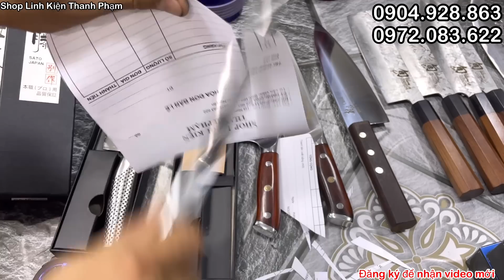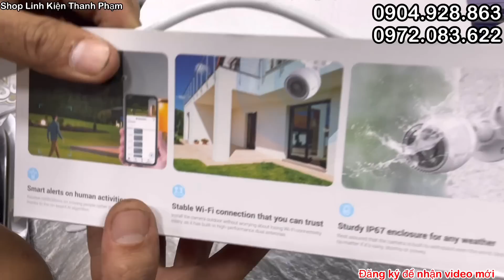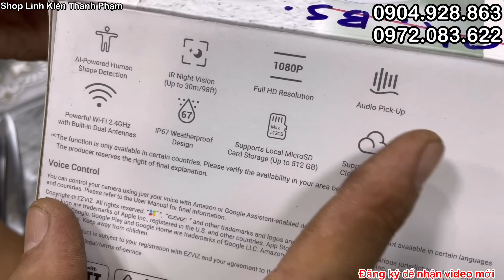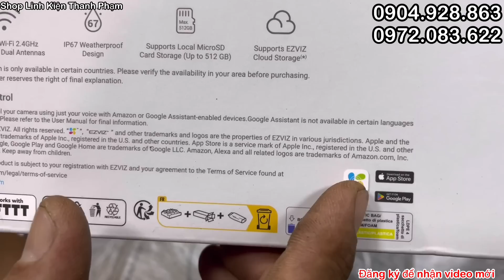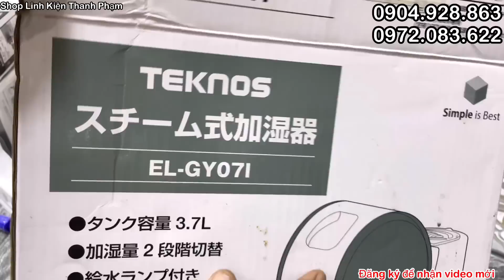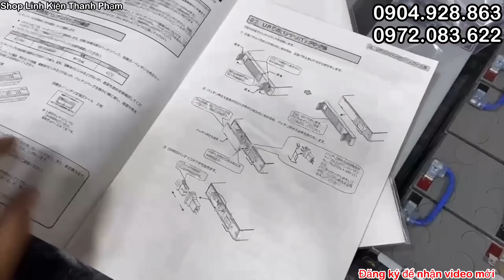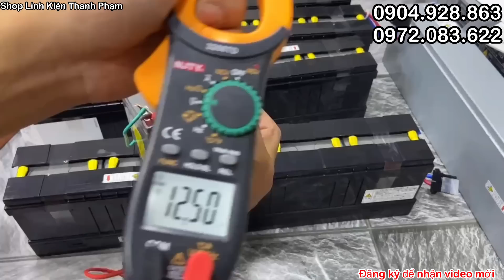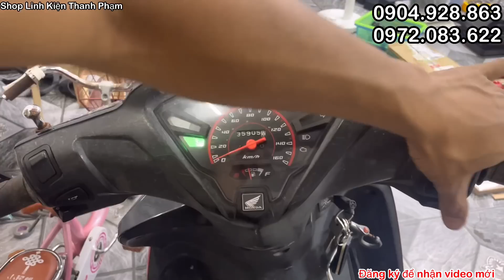7/9 tổng xả kho hàng bãi cũ đủ loại trần đời giá chỉ bằng ly trà đá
7/9 tổng xả kho hàng bãi cũ đủ loại trần đời giá chỉ bằng ly trà đá